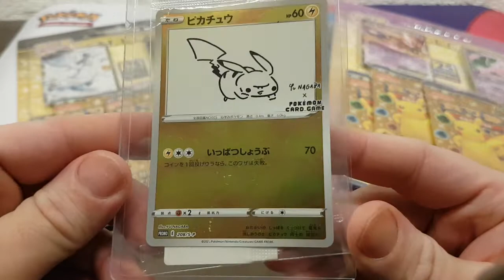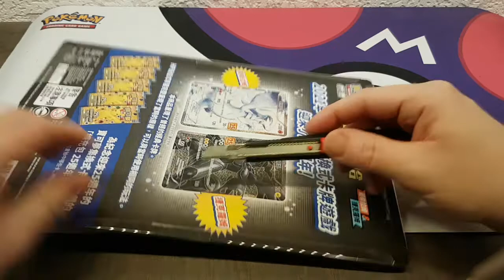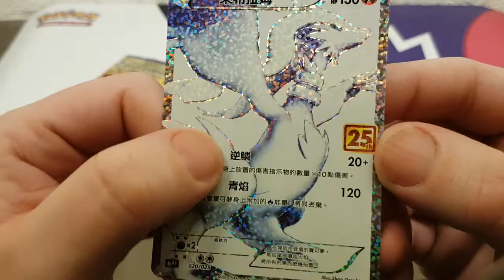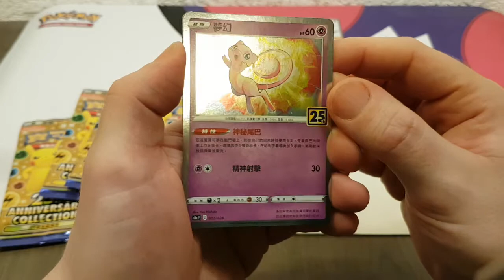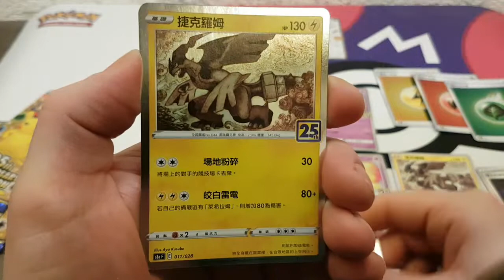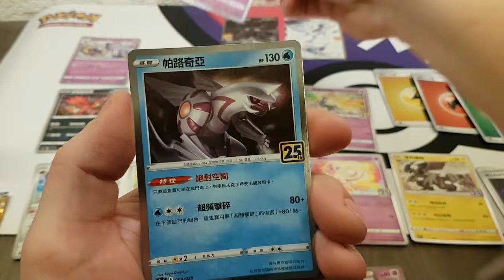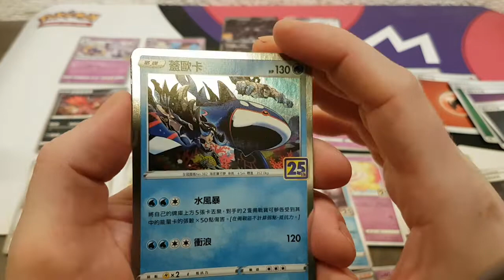Pokémon Trainer Michael: special 25th anneversary Japanese openings 1/3 #138 free online codes